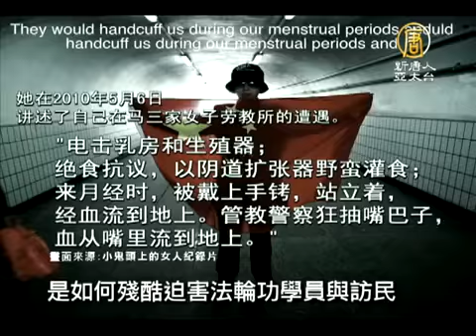【六四悼念 中国热点真相】24年民主追寻路 倒下的女神像能否再起？